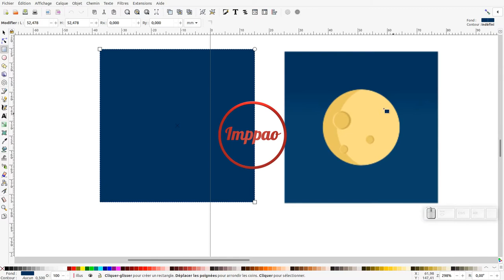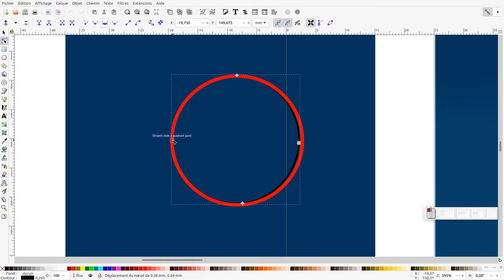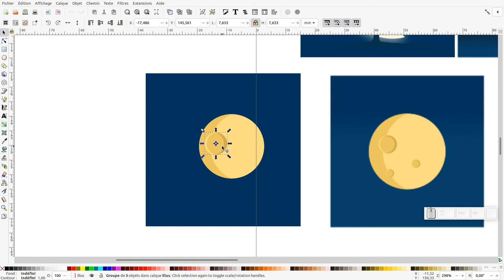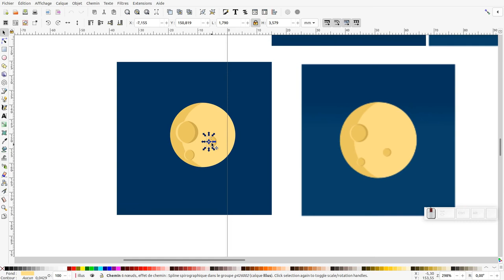Tuto inkscape : courbe de Bézier (option spirographique - exo 3)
Nous allons découvrir l'option spirographique de l'outil courbe de Bézier